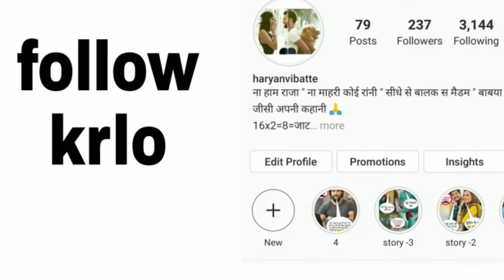Ford 3030 for sale